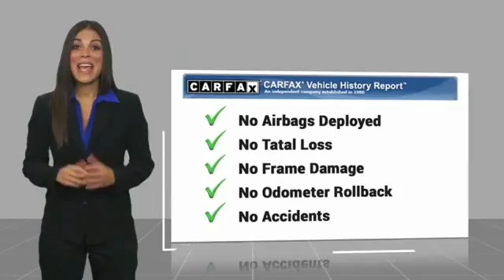2008 GMC Yukon Big Spring TX 8R163650T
2008 GMC Yukon 2WD 4dr 1500 SLE w/3SA

500 W. 4th

NOTITLE